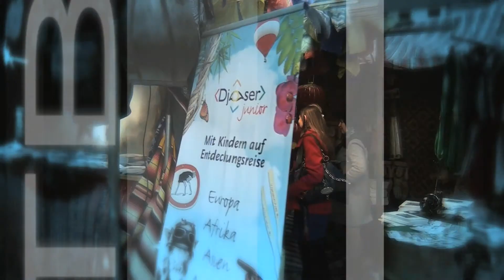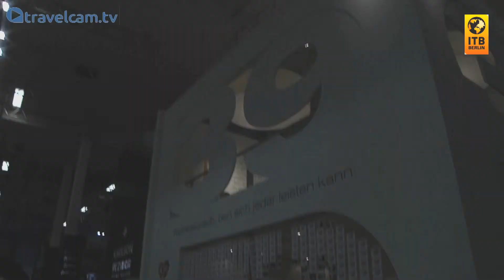ITB Berlin 2014 | David Monte (a-ja Resorts) bei travelcam.tv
David Monte, Director Pre-Opening a-ja Resorts, im Interview mit travelcam.tv auf der ITB Berlin 2014